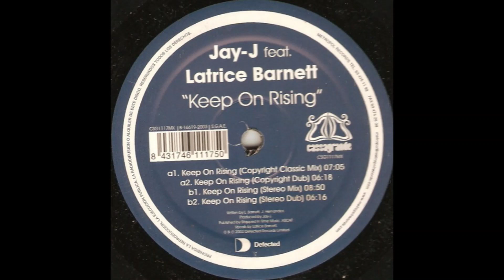Jay-J feat. Latrice Barnett - Keep On Rising (Stacy Burket Chub Mix)